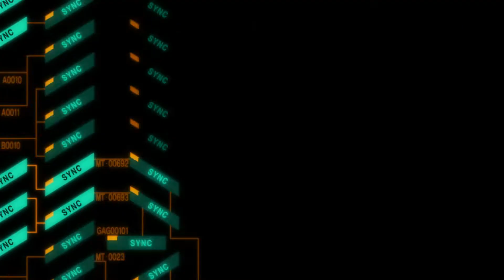Казло и Эмма Уинклер - Пепел и огонь (Evangelion version)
Kazlo & Emma Winkler - Ash & Fire (Lyrics) AirwaveMusicTV
Evangerion shin gekijoban: Jo Евангелион 1.11: Ты (не) один (2007)

blender-3.1.0-alpha+master.79012c678499-linux.x86_64-release
GIMP 2.10.24